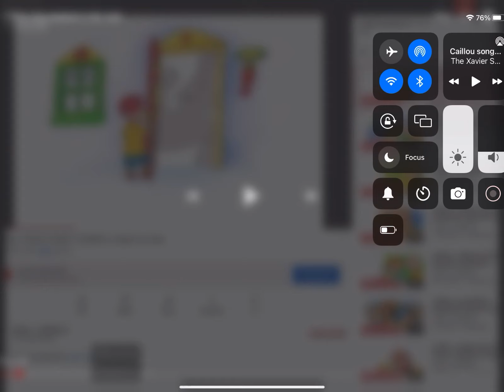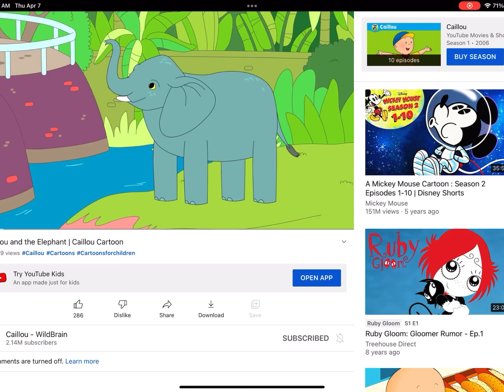Caillou un elefante